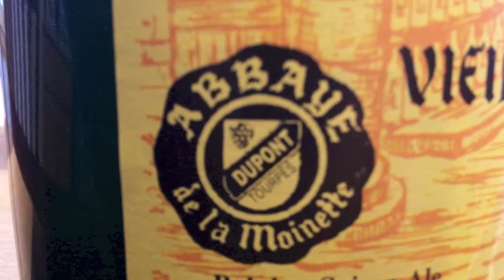Brasserie Dupont Avec Les Bons Voeux ✜2011 Vintage✜ (Saison- 9.5% ABV) DJs BrewTube Beer Review #438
Aloha BrewTube:

In this episode of DJs BrewTube Johnny, Philippe and I join forces to review Brasserie Dupont Avec Les Bons Voeux, 2011 Vintage.  Brasserie Dupont Avec Les Bons Voeux, 2011 Vintage is a winter special release saison that clocks in at, 9.5% ABV.  This beer is described by Brasserie Dupont as:

"The Bons Vœux is a blond top fermentation beer with refermentation in the bottle.
Since 1970, the brewery has been brewing a special beer to give as a new years present to their best clients. (the name of this beer "Avec les bons Vœux de la brasserie Dupont » means « With the best wishes of the brewery Dupont » ).  Because of the increasing success, they started to commercialise this "cadeau" but kept the name. Although the demands were considerable, only a small quantity was brewed, so they had to make a reservation list, even months before new year.  This Bons Vœux is coppery blond, has very fine hoparomas and tastes bitter, fruity and mild.  Our selection of yeasts, in combination with a longduring riping process, on a "dry hopping" base, are creating a typical and complex aroma and taste.  A real refermentation in the bottle, which will continue for a long time in your cellar, result in a harmonious and well-balanced beer, full of unexpected and complex aromas. "

This description sounds quote pleasant.  Let see if the beer lives up to the description.  My written review follows:

Brasserie Dupont Avec Les Bons Voeux ✜2011 Vintage✜ WRITTEN REVIEW:

A: Brasserie Dupont Avec Les Bons Voeux, 2011 Vintage pours a beautiful dark orange with a soft, tightly packed, 2 -3 fingers of white head.

S: Aroma brings light a vinous presence, honeycomb, cloves, tart green apple and some herbal hop.  No alcohol is detectable.

T: follows the nose quite well.  Taste brings light a vinous presence, honeycomb, cloves, tart green apple and some herbal hop with lightly astringent peppery bitterness.  No alcohol is detectable in the taste event though this on clocks in at 9.5% ABV.

M: Light-bodied with zippy yet pleasant Champagne-like carbonation.  With each drink the crisp carbonation cleanses the palate.

O: Brasserie Dupont Avec Les Bons Voeux, 2011 Vintage is a beer that has stood the test of 2 years in the cellar and developed into a lovely beer.  I don't necessarily rate it higher then its fresh persona, however, in its 2 year old condition it is quite tasty in its own right.  This is a beer that I would buy and drink again.  Since I have another bottle in my cellar the drink again part is a certainty.

Serving Type: 750 ml Bottle

Brasserie Dupont Avec Les Bons Voeux ✜2011 Vintage✜ REPORT CARD:

DJ = ( A- )

Johnny = (  A- )

Philippe = ( A- )

Beer Advocate = 93 (fresh)

Rate Beer = 99 (fresh)

NOTE / Music Credits: Bumper Music, First Snowfall by Apple, iMovie, Stock Sound / Music Samples included with iMovie purchase.

CHEERS!

DJ